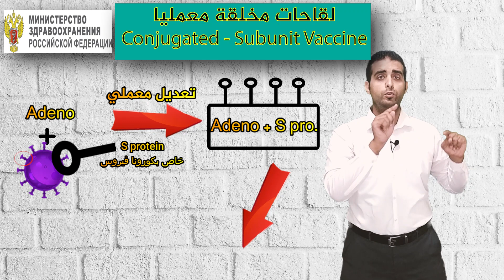خلاصة الدراسة [الحلقة 8] اللقاح الصيني سينوفارم (الإمارات ومصر والمغرب) و سينوفاك واللقاح الروسي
ما هي طريقة عمل اللقاحات الصينية سينوفارم وسينوفاك ؟
وما هي نتائج الاختبارات السريرية حتى الان ؟
ما هي طريقة عمل اللقاح الروسي جاماليا ؟

المصادر

تعرف على انواع اللقاحات الفيروسية وكيف تعمل لتحفيز جسم الانسان لانتاج الاجسام المضادة ؟

نتائج الاختبارات السريرية 1 و 2 للقاح سينوفارم الصيني

مخطط الاختبارات السريرية 1 و 2 للقاح جاماليا الروسي

القناة هي حلقة وصل بين بعض مايتم نشره من ابحاث علمية متنوعة والمتابعين الكرام.. ولاتعتبر هذه الأبحاث توصية بأي شكل من الأشكال أو دعاية لأي جهة.. بل يتم عرض الدراسات بشكل ملخص ومبسط للإضافة لمعلوماتك ولتصبح على علم بالجديد وما يتم نشره على شبكة الانترنت.. من مواقع علمية موثوقة.. مع ذكر مصادر الأبحاث في كل دراسة للمزيد من المعلومات ولإخلاء المسئولية..

القناة ليست محل للاستشارات الطبية ولكن هي فقط اداة تستطيع ان تتناقش في محتواها او تتناقله مع طبيبك المتخصص مع عرض المصادر التي هي موجودةباسفل كل فيديو باي دراسة..

د/حسام جبر.

اكاديميا : بكالوريوس طب بيطري.. دراسات عليا في الكيمياء الحيوية.. دراسات عليا في الميكروبيولوجي.. دراسات عليا في امراض الطيور والدواجن..

مهنيا: اكثر من ٩ سنوات خبرة في مجال الأدوية بمكاتب علمية لشركات عربية وعالمية.. في مصر والمملكة العربية السعودية..

اكثر من عام ونصف خبرة في مجال الأجهزة الطبية الخاصة بخطوط انتاج مصانع الأدوية..

نرحب بتعليقاتكم من أجل التطوير للوصول للأفضل..